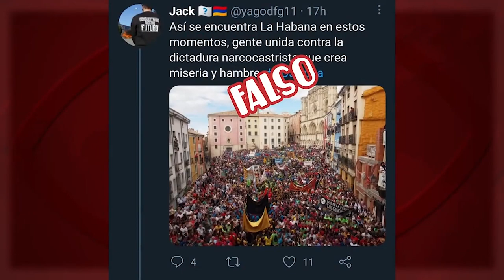“Hay quien niega el cambio climático o la Covid. No sorprende (...) que nieguen el bloqueo a Cuba"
Cubainformación.- En el Parlamento Europeo hay voces solidarias con Cuba. Una de ellas es la de Manu Pineda, eurodiputado por la Izquierda Europea. Es, además, el actual Responsable de Relaciones Internacionales del Partido Comunista de España.